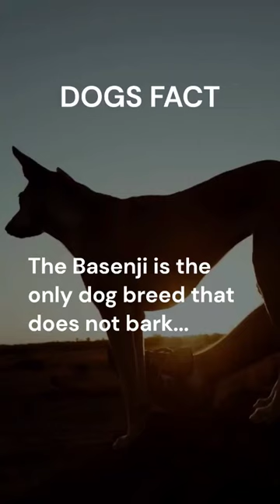Dogs Fact: Did you know that about Basenji? Tell me in They comments 👇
Transform your dog's behavior and intelligence today with Brain Training for Dogs! Click now to get started and see amazing results in no time!

Basenjis are an ancient breed of hunting dog that originated in Africa, and they are known for their unique vocalizations. While they do not bark like most other dogs, they make a variety of other sounds that are often described as yodels or chortles.

These sounds are used for communication, and can express a wide range of emotions, from excitement to frustration. Basenjis are sometimes called the "barkless dog," but this is not entirely accurate, as they can make other sounds that are similar in tone and volume to a bark, but without the same repetitive quality.

The lack of barking in Basenjis makes them a popular choice for people who live in apartments or other situations where noise is a concern. However, it's important to note that Basenjis are still a highly energetic and active breed, and they require plenty of exercise and mental stimulation to be happy and healthy.

If you're considering adding a Basenji to your family, it's important to do your research and ensure that you're prepared for the unique challenges and characteristics of this breed. With proper training and socialization, Basenjis can make wonderful companions for the right owner.